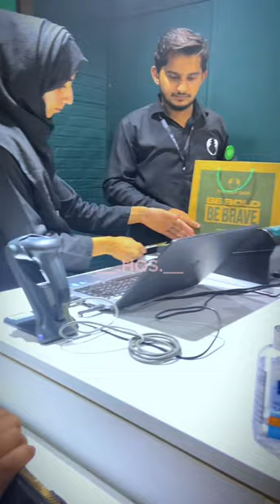How a day spend with hamza!!🎯